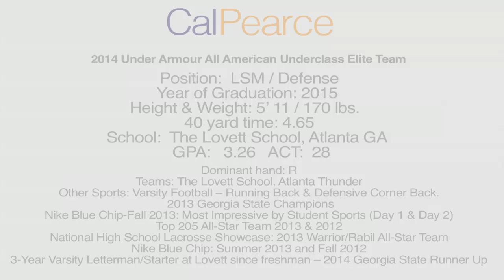Cal Pearce : Lacrosse Highlights 2014